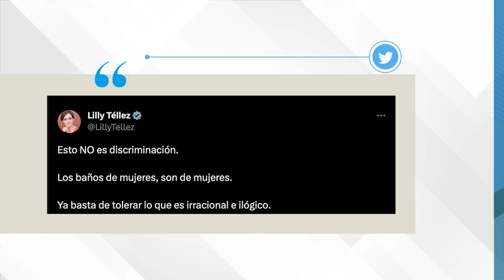"Ojalá que Sanborns no despida al valiente empleado", dice Lilly Téllez sobre denuncia en redes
Lilly Téllez "alimenta" polémica contra comunidad trans: "ojalá que Sanborns no despida al valiente empleado"